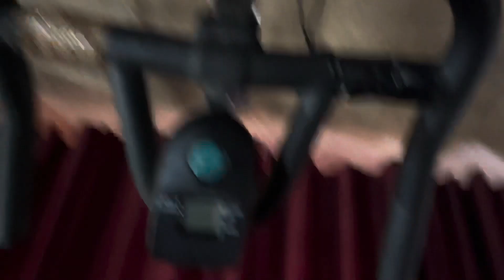Kam Pichhe Hui Ladai😂@AkashKheparVlogs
Thank you 🙏 For Watching my videos.I am very thankful to all.

Please 🙏 support karo

Kam Pichhe Hui Ladai😂
New blog by akash khepar
Akash gujjar blog
Vlogger
Today vlog
Akash khepar
Gujjar vlogs
Ladai
Chhote brother nal kam pichhe hui ladai
Jaghda hua kam ko lekar
Sourav joshi blog
Joshi blog
Piyush joshi blog
Trending blog
Viral vlog